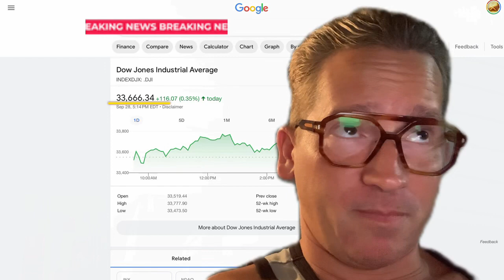DOW CLOSES 😱AT 33,666 🤯 SECRET HIDDEN MEANING REVEALED 🏦🇺🇸☝️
BREAKING NEWS 🚨SECRETE HIDDEN MESSAGE 😳📰